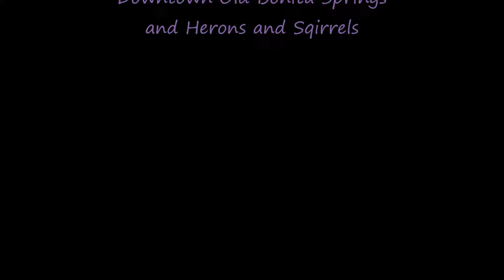The Imperial River by Downtown Old Bonita Springs and Herons and Squirrel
The Imperial River by Downtown Old Bonita Springs and Heron and Squirrel - Took some local color shots of interests around the Riverside Park district. Pictured are the Liles Hotel and grounds the kayak ramp, a red dragonfly, views of the artist's cottages, a back view of the Everglades Wonder Gardens, the RR tracks and bridge, and a manatee. Some landmark buildings are the Survey Cafe and Benson's Grocery Store with that standout mural. I think the restoration project is the old bus station.
The heron and squirrel were photographed back at the lake.
The lyrics come through with Jimmy's old Florida style.